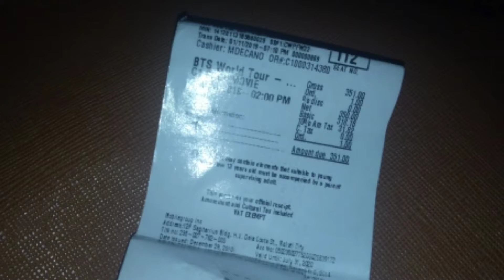BTS World Tour--The Movie || Mother and Daughter Bonding time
Hello Guys!!!

Im a mother with Special Need Kid
Welcome po sa aming munting tahanan❤
Our Vlogs are all about sharing ideas and showing our activities that might enlighten your day.
Sana po magustuhan nyo po un video ko today. Sana po may natutunan kayo mga momshies❤

Visit my shopee
shopee.ph/vilmokotoys
shopee.ph/mykalerum
shopee.ph/maycecil123
shopee.ph/chelle1979